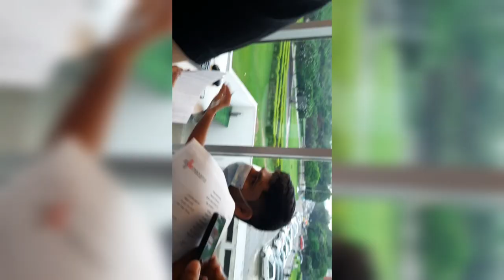Medanta Vlog ||Asia's No.1 hospital Gurgaon Inside or outside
hello guys

Medanta is an Indian chain of multi - specialty medical institutes based in Gurgaon in the National Capital Region of India . [ 1 ] [ 2 ] Medanta was started in 2009 with one institute , Medanta - The Medicity in Gurgaon , with cardiac surgeon Naresh Trehan [ 3 ] its main director along with co - founder Sunil Sachdeva . The chain has since expanded its outreach to other cities including Delhi , Lucknow , Indore , Ranchi and Patna . [ 4 ] [ 5 ]

Type                       Private
Industry                 Healthcare
Founded               2009 ; 12 years ago
 Founder                Naresh Trehan
Headquarters      Gurgaon , Haryana , India Areas served       India
Services                 Hospitals Clinics

 Medanta -
The Medicity is one of India's largest multi - super specialty institutes located in Gurgaon , a bustling town in the National Capital .

live
love
laugh